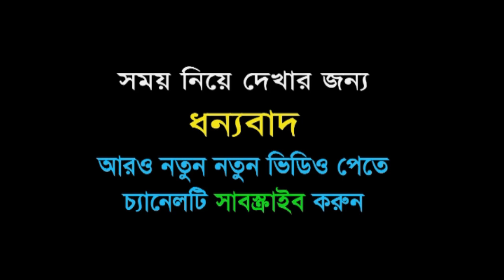সন্তান পিতামাতাকে মারধর করে কেন I Sheikh Akhtar Madani I শাইখ আখতার মাদানী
* musleh uddin
* মুসলেহ উদ্দীন
* ahmadullah trishali
* imam hossain
* ইমাম হোসাইন
* kazi ibrahim
* কাজী ইবরাহিম
* kabirul islam
* কাবীরুল ইসলাম
* sakhawat hossain
* সাখাওয়াত হোসাইন